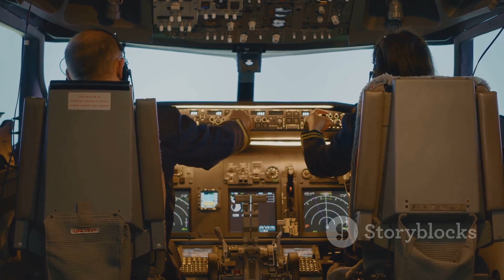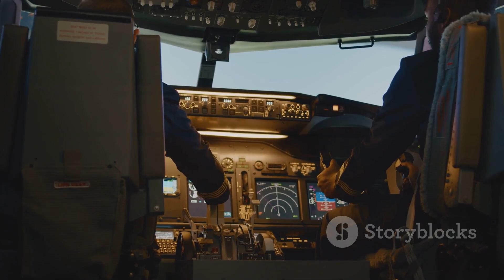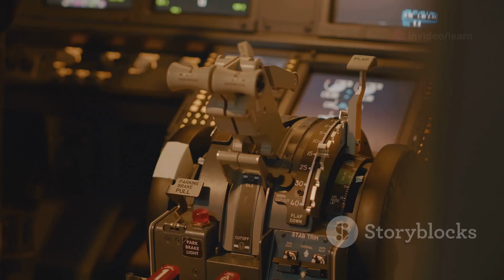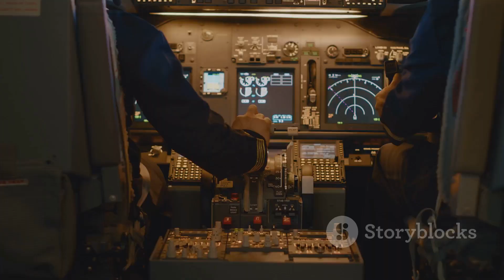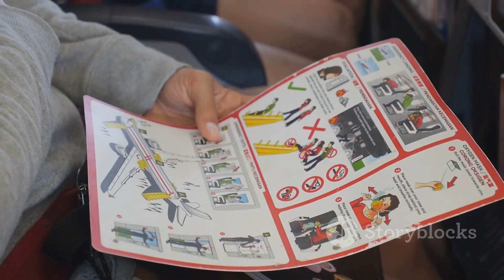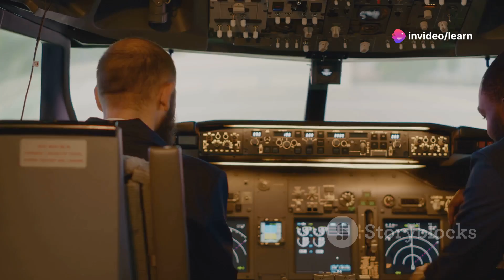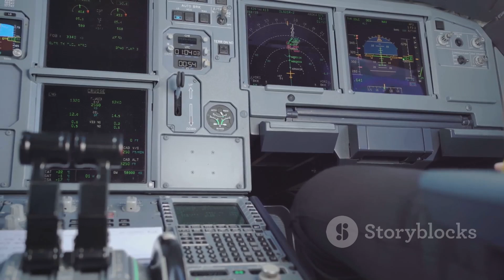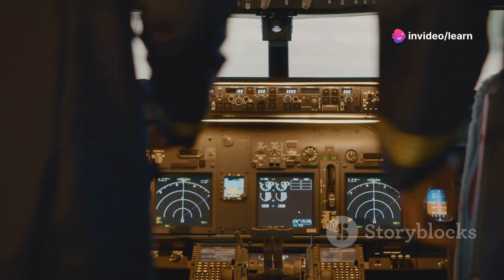The TRUTH Behind the Boeing 737 MAX Disaster!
Description: The Boeing 737 Max is one of the biggest disasters in aviation history, but what actually caused these deadly crashes that claimed 346 lives? In this video, I'll break down the issues with the Manoeuvring Characteristics Augmentation System (MCAS) that Boeing designed for the 737 Max, the faulty angle of attack sensors that fed bad data into MCAS, and how Boeing pushed these planes through the certification process without properly training pilots or disclosing the MCAS system! We'll look at the Lion Air crash, the Ethiopian Airlines crash, and the steps Boeing is now taking to get the 737 Max back in the air. This is the FULL story of the Boeing 737 MAX and what went so terribly wrong. Strap in, because this is a wild ride!Led by the belief that
    anyone can grow

    Welcome to the official website of aeroplane. Take a look at the videos below and browse through the new and exciting content. The videos are constantly being updated, so be sure to check back for more!
    ― Jayaraj

    Join more than a million of happy users

    this channel is about airplanes Boeing and airbus tutorial videos about all how to operate and you can also gain knowledge from this channel please support us
    ― Jayaraj